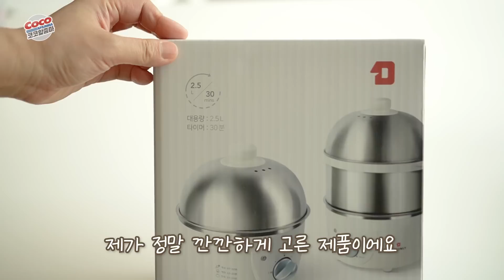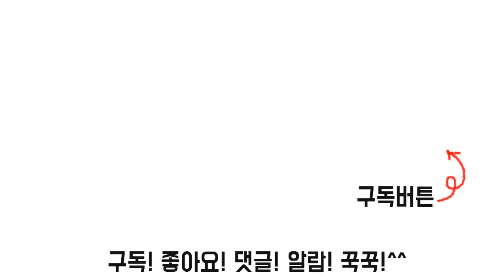계란은 이걸로 찌세요! ♨️ 스텐찜기 (건강템/다이어트템/간식준비)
*공동구매에 따른 수수료를 지급받습니다.

✔️ 응원 댓글 or 주문인증 댓글 남겨주신 분 5분 추첨하여
신세계 상품권 5,000원  5분씩 증정!

스텐찜기 하나로 살림의 질을 높여보세요!